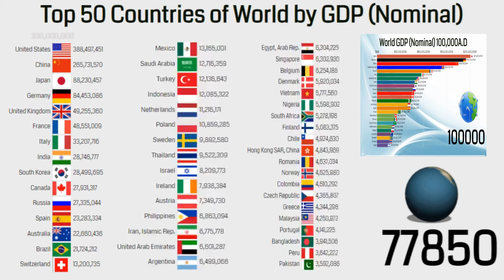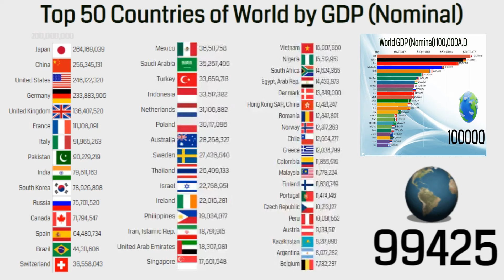Top 50 Countries by Nominal GDP 100,000A.D (Projection)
In this video visualization, we have displayed the Top 50 Countries by Nominal GDP 100,000A.D (Projection).